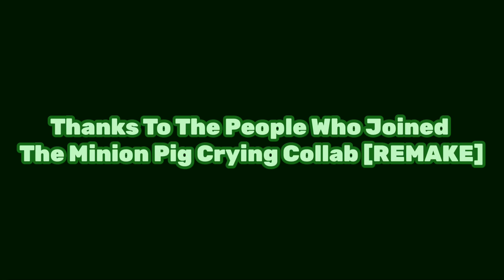MinionPigCryingCollab [REMAKE] - Outro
For @objectthingyuptofaster2ndc828